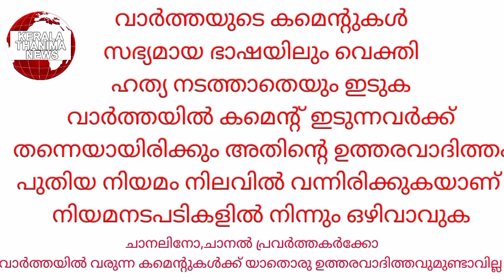തേങ്ങ കൊണ്ട് ഗ്ലാസിൽ അടിച്ചാലും ഗ്ലാസ് കൊണ്ട് തേങ്ങയിൽ അടിച്ചാലും എന്ത് സംഭവിക്കും.. പരീ...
തേങ്ങ കൊണ്ട് ഗ്ലാസിൽ അടിച്ചാലും ഗ്ലാസ് കൊണ്ട് തേങ്ങയിൽ അടിച്ചാലും എന്ത് സംഭവിക്കും.. പരീക്ഷിച്ചു നോക്കു...